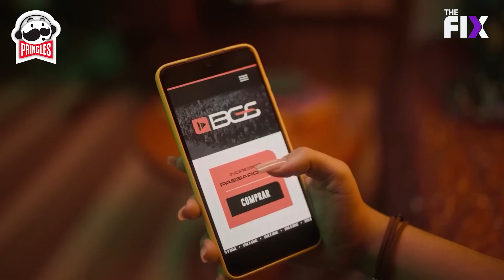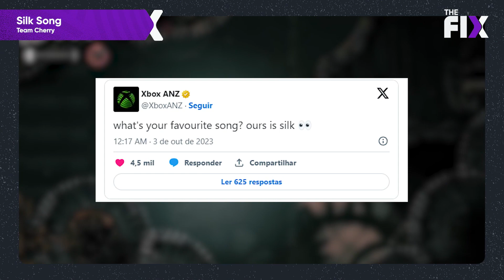Multiplayer de The Last of Us cancelado? Silksong à caminho?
O multiplayer the The Last of Us foi cancelado? Silksong pode receber novidades em breve? Vale a pena jogar Assassin's Creed Mirage? Tudo isso e muito mais você confere agora!

Se você perdeu as principais notícias, fofocas e novidades dessa semana no mundo dos games, você tá no lugar certo. Esse é o The Fix!

Timecode:
00:00 - Intro
00:40 - Silksong
02:45 - The Last of Us
04:14 - Assassin's Creed Mirage.

ACOMPANHE O IGN BRASIL!